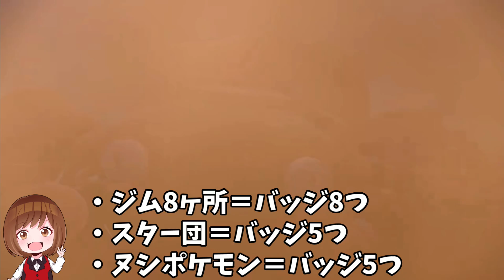【ポケモンSV】色違い確率がアップする新要素！？便利機能とバトルの仕様ついて追加情報【ポケモンスカーレットバイオレット】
PokémonScarletViolet